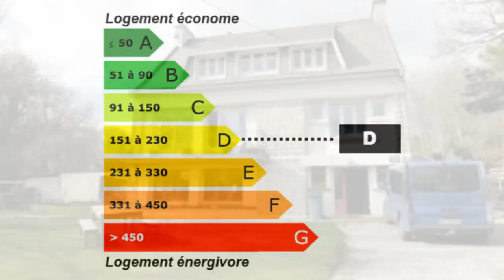Crozon maison, 8 pièces, T8, F8, CROZON Maison Surface hab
Pour plus de détails sur ce bien ___________________________________________________________________________________________ORPI Agence MLP CROZON France Achat / Vente Maison Crozon Lumineux Rénové Spacieux Jardin 1849 m2 - Dépendances Maison Surface habitable 180 m2 - Chambres 6 - Cuisine ouverte aménagée et équipée - Salle de séjour 44 m2 - Salle de bain 1 - Sous sol 90 m2 - Salle de douche 2 - DPE 219 - Emissions de GES 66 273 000,00 € Maison Finistère Bretagne 29160

Au calme, à 800 m de Morgat et sur le chemin de Lostmarc'h, venez décuvrir cette demeure rénovée, aux volumes généreux (180 m2).Elle propose sur un sous-sol de 90 m2n un vaste salon séjour lumineux ouvert sur une cuisine moderne intégrée, 6 chambres, une salle de bains, deux salle d'eau. Dépendances et jardin arboré de 1850 m2. Une grande famille y touverait son bonheur.. Pour plus de détails, cliquez Retrouvez nous sur facebook Retrouvez nous sur twitter